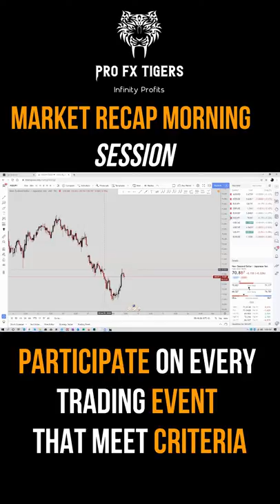Market Recap Session | Profxtigers Student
Join our newly formed social media platform for traders